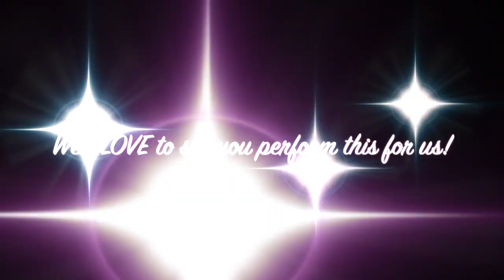Musical Theatre with Alex and Ellen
Join Alex and Ellen for a fun Aladdin workshop, you will be learning the song Friend Like Me from the hit musical.